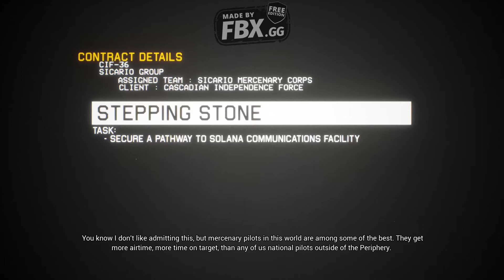Project Wingman Playthrough Mission 9: Stepping Stone Normal difficulty.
The Solana Communications facility is a vital asset to the Federation forces inside Cascadia, without it they would find it harder to relay orders, and other important information to each other, but in order for the Sicario mercenaries to attack this high value target, they must first clear an attack corridor, Monarch embarks on a solo mission to the Chaohord Defense Region in the Raver Mountains to take out all air defenses in the area.

I would definitely recommend bringing MLAG's into this mission they'll make dealing with the L-Sams much easier, and try luring the enemy fighters away from the air defenses, that way you won't have as many things shooting at you while taking out the fighters.

Project Wingman was developed by Sector D2 and published by Humble Games, all credit for making this game goes to them.